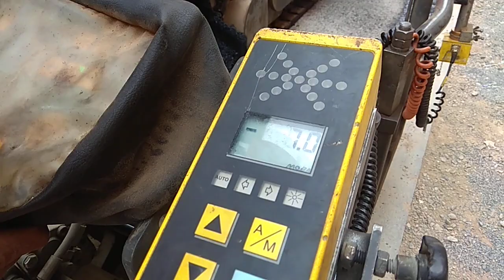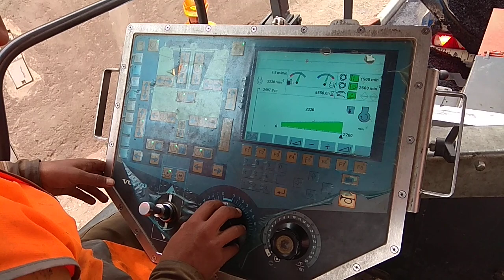Finisseur VOLVO ABG7820B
mise en oeuvre de l'enrobé bitumineux à chaud